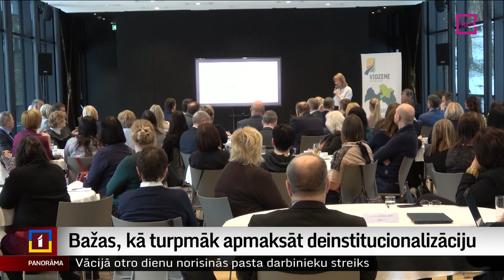Bažas, kā turpmāk apmaksāt deinstitucionalizāciju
Šā gada beigās pašvaldībām pamatīgi pieaugs izdevumi sociālo pakalpojumu sniegšanai. Noslēdzas deinstitucionalizācijas projekti un... beidzas Eiropas Savienības fondu līdzekļi, kas ļāva darboties cilvēkiem ar garīga rakstura traucējumiem, piemēram, dienas centros un dzīvot grupu dzīvokļos. Vai pašvaldību maki ir pietiekami biezi, lai iesāktie projekti turpinātos, par to šodien atbildīgie diskutēja Cēsīs. Un turpina Dinija Jemeļjanova.